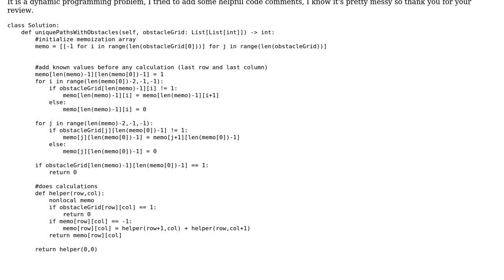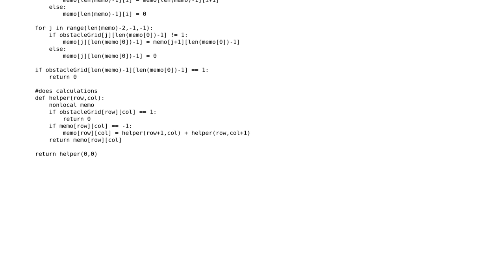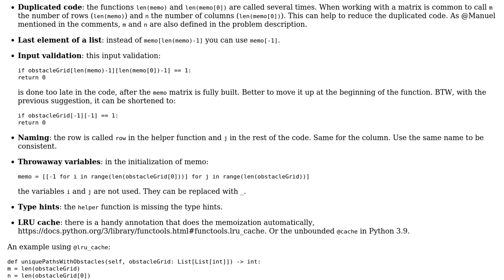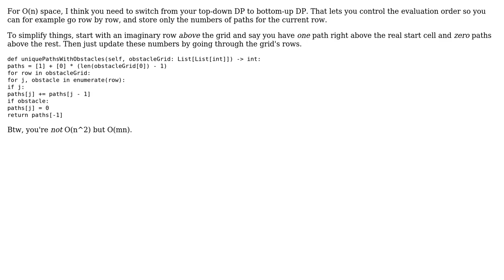Code Review: Unique Paths II, dynamic programming problem, O(n^2) time, O(n^2) space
With thanks & praise to God, and with thanks to the many people who have made this project possible! | Content (except music & images) licensed under CC BY-SA | Music | Images & others | With thanks to user Marc user Manuel user Joseph Gutstadt and the Stack Exchange Network Trademarks are property of their respective owners. You are responsible for your own actions.